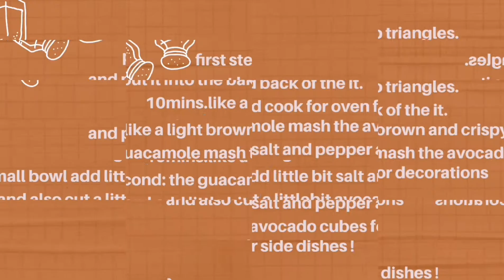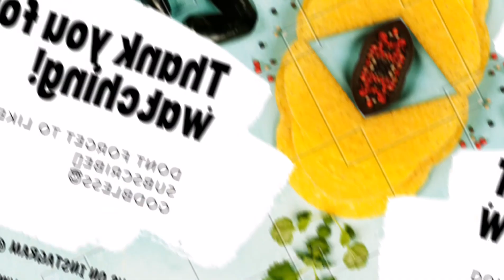Easy nachos with guacamole (tortilla bread)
Needs: tortilla bread (any nachos or chips u want)
Butter
Avocado
Tomatoes
Parsley
Salt
BlackPepper
Lemon
You can serve it as a snack or side dish

Happy eating! Goodbless